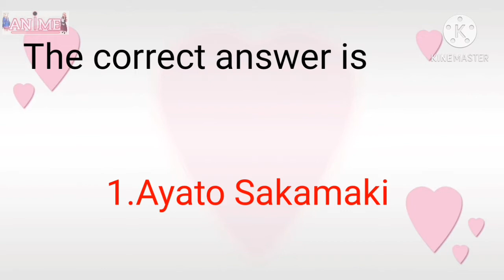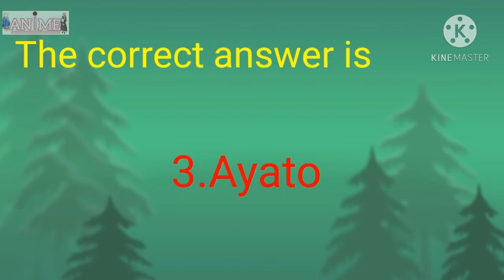Diabolik lovers Quiz part - 1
Video - Diabolik lovers Quiz part - 1